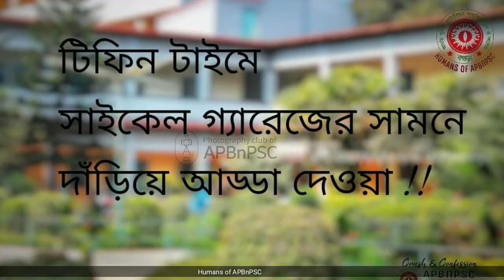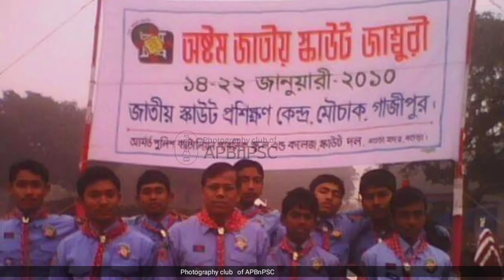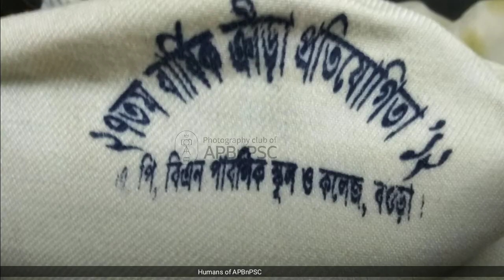History of Armed Police Battalion Public School & College ,Bogra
Crush & Confession APBnPSC Facebook page 🔻